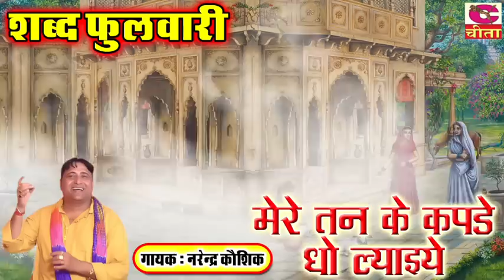शब्द फुलवारी - मेरे तन के कपडे धो ल्याइए -Mere Tan ke Kapde Do Laiye - नरेंद्र कौशिक का परिवारिक भजन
नरेंद्र कौशिक की बुलन्द आवाज में परिवारिक चेतावनी भजन

*** नरेंद्र कौशिक का परिवारिक भजन ( गुरुओ का सत्संग ) BP- 71

- मेरे तन के कपडे धो ल्याइए -Mere Tan ke Kapde Do Laiye
- आहे सुरता चालन ने होले तैयार | Aaye Surta Chalan Ne
- दिन दिन मैली होती आए चुनरिया- मेरी चुनरी में चाँद सितारे
- सत्संग के बिन मेरा मन ना लगे - शब्द फुलवारी
- ओढ़ लेई मैंने लाल चुंदरिया - मैंने ले लिया नाम गुरु का
- रे तू ज्ञान बिना रे बण गया मानस ढोर
- नर मुर्ख पगले कद तेरी आँख खुलेगी

Song :-  मेरे तन के कपडे धो ल्याइए (शब्द फुलवारी )नरेंद्र कौशिक की बुलन्द आवाज में परिवारिक भजन | Mere Tan ke Kapde Do Laiye
Lakhak :- लेखक श्री कृष्ण लाल जी महाराज गिरावड़ वाले
Album  :-  Bp - 71 - 1

* भाग- 11

2. भोले बाबा का भजन
3. मीरा कृष्ण के भजन